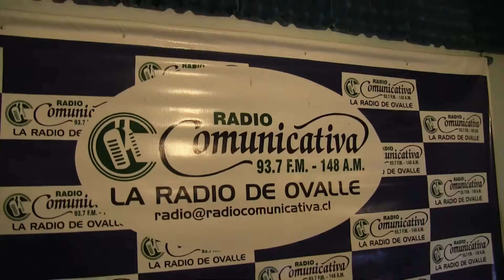Con nuevos estudios Radio Comunicativa celebró 24 años en el dial Ovallino